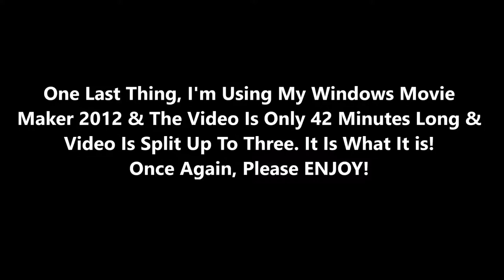(HD 60FPS) Bensalem Township Memorial Day Parade 2017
Filmed With: Canon VIXIA HF R700 With My MOVO VXR400 Condensor Shotgun Mic

Edited By: Windows Movie Maker 2012